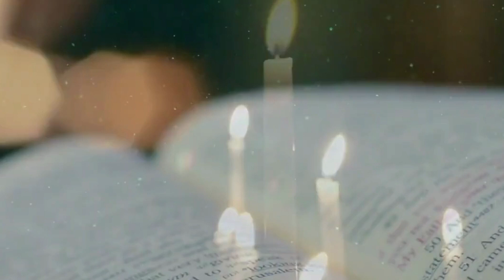Oordenking 8 Junie